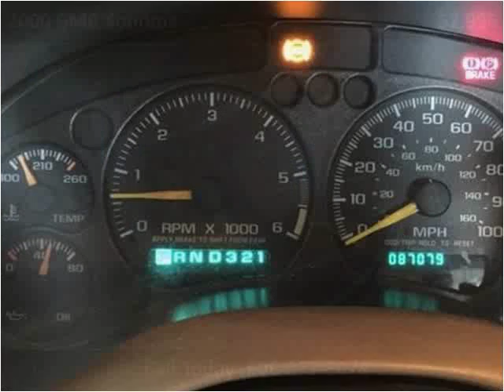2000 GMC Sonoma Used Cars London KY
This 2000 GMC Sonoma is available from Tim Short Select Used Cars London KY.